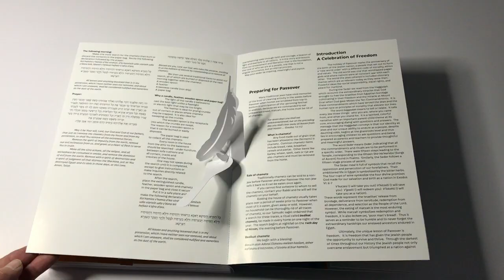Pop-up of Seder plate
From the unpublished pop-up book Haggadah by Bruce Foster and Vivien Kalveria. Paper engineering and illustrations by Bruce Foster.